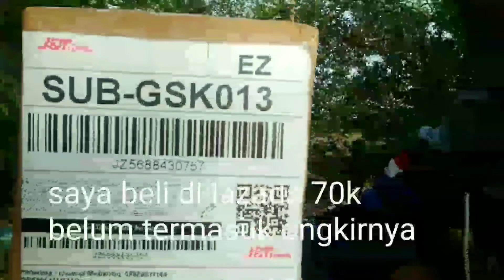Unboxing umpan kucur dan langsung tes di muara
Unboxing paket kucur,agak kecewa karena kapas kucur masih terlalu alot sehingga agak susah untuk melilitkan di kail, sedangkan di iklannya terlihat sangat halus dan ulet